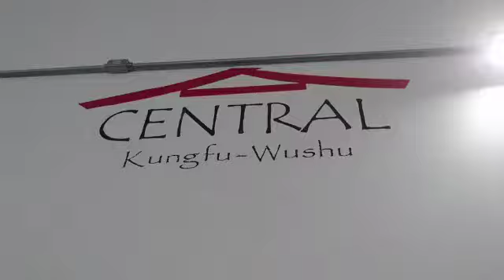Desafio Central: Treine em casa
Nossos professores gravaram uma série de vídeos para estimular a prática de atividades físicas regulares. A cada semana lançaremos um vídeo com "o desafio Central". O primeiro será "desafio você treinar em casa". Faça seu treino, publique uma foto ou vídeo curto e desafie três amigos para treinarem em casa também.
Qualquer execício é válido. O importante é não ficar parado!

Contamos com a participação de todos!